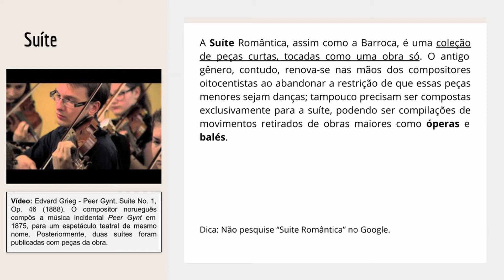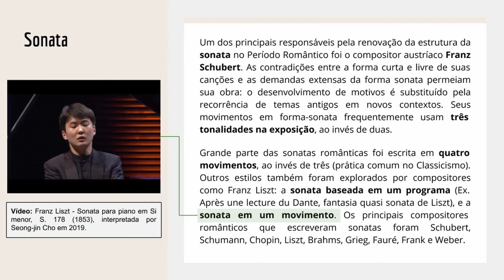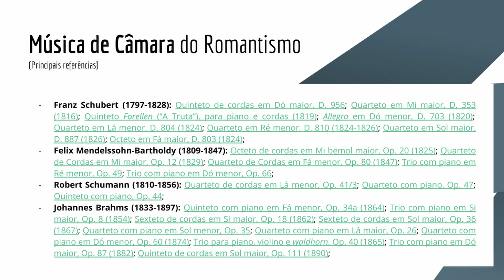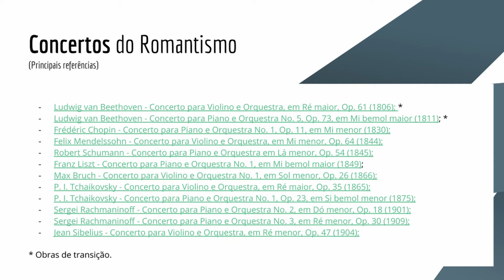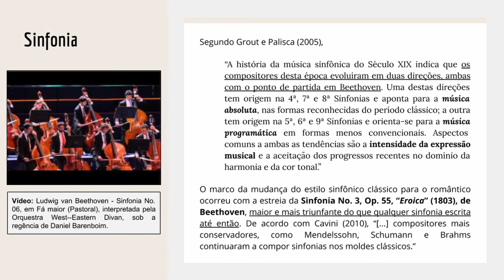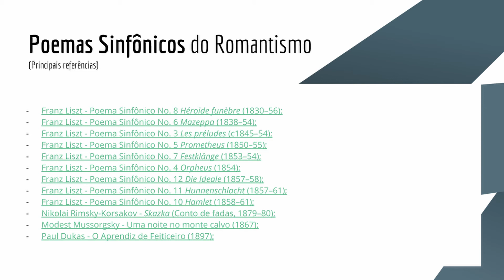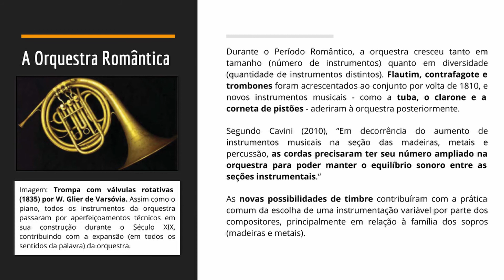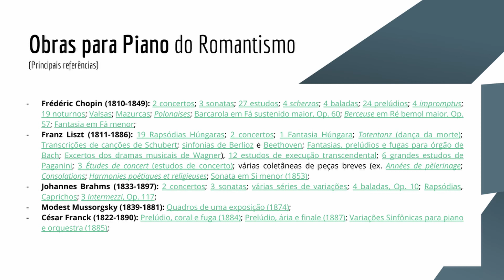História da Música | Período Romântico - Aula 02: Música instrumental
0:03 Gêneros musicais
1:19 Suíte
2:27 Sonata
5:17 Música de câmara
6:38 Concerto
9:01 Sinfonia
11:11 Poema sinfônico
13:33 A orquestra romântica
14:47 O piano